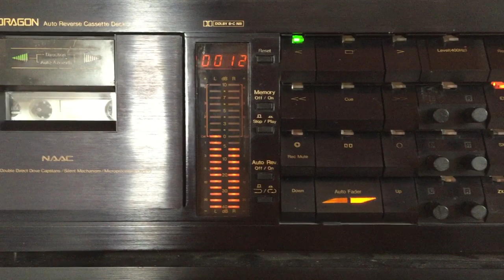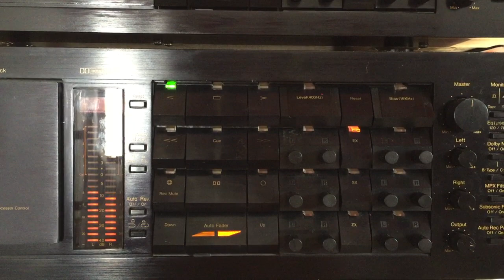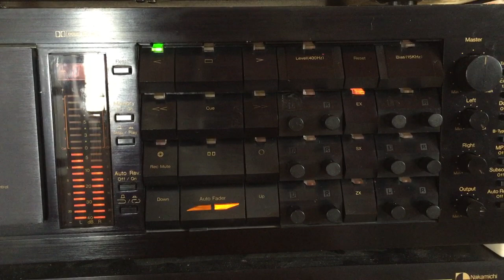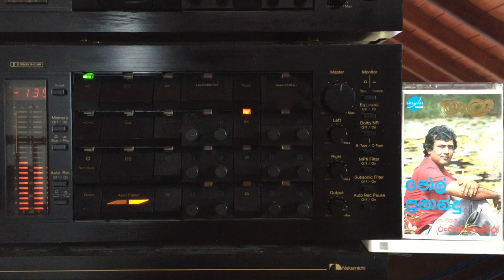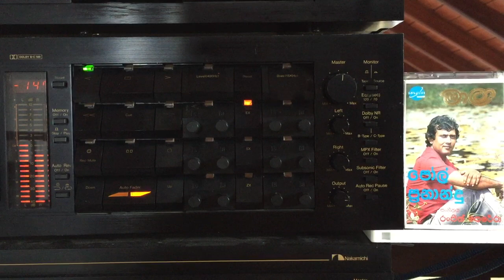Paul Fernando: Kalu Kumaraya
Lyrics: Basil Fernando; Melody: Ranjith Perera